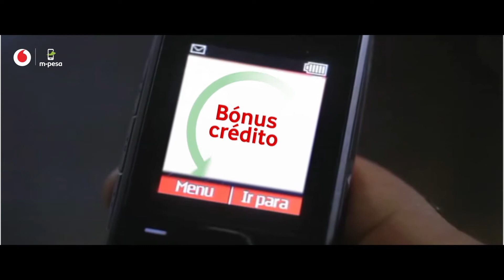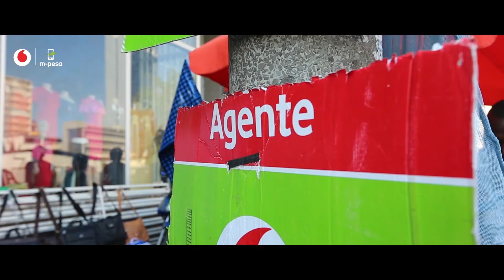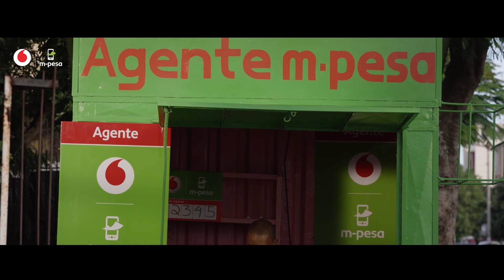M-Pesa, 7 anos a facilitar a vida dos moçambicanos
O M-Pesa é o maior serviço financeiro móvel em Moçambique, com cerca de 4,4 milhões de Clientes activos, que permite realizar operações de transferência, levantamento de dinheiro e pagamento de serviços através de um celular, presente em Moçambique, desde 2013.

Mais do que disponibilizar serviços financeiros, o M-Pesa em parceria com a International Finance Corporation – IFC, realizou acções de Responsabilidade Social, onde contribuiu para a melhoria da vida dos moçambicanos. Com esta parceria foram capacitados mais de 300 líderes de opinião que junto das comunidades realizaram mais de 100 Fóruns-mulher focados na inclusão de género e educação financeira por todo país, onde foram engajados aproximadamente 1 milhão de moçambicanos com o objectivo de cultivar boas práticas e introduzir conceitos como investimento e poupança.

Adicionalmente, neste projecto, foram realizadas feiras de saúde pública e cidadania, onde foram levadas a cabo actividades de emissão de Bilhetes de Identidade sessões de testagem de HVI e tensão arterial; imunização de tétano; palestras de prevenção do HIV e planeamento familiar.

Para além do compromisso com os seus clientes e a intervenção nas causas sociais, em parceria com a TechnoServe através do projecto Business Woman Connect, o M-Pesa tem vindo a implementar programas de capacitação de mulheres, parte destas agentes M-Pesa, por forma a prover-lhes de conhecimento por meio de formações para o desempenho das suas atividades.
Estas formações incluem temas sobre educação e gestão financeira, habilidade e investimento no negócio, gestão de stock, agenciamento financeiro e habilidades de vida como sensibilização ao género, comunicação, negociação, autoconhecimento, entre outras.

M-Pesa, mais prático e seguro em tempo da Covid-19
Com o aparecimento do novo coronavírus e em cumprimento das medidas de prevenção e mitigação desta pandemia, o M-Pesa tornou-se mais preponderante e como uma alternativa segura para os milhões de moçambicanos continuarem a realizar operações financeiras, respeitando as medidas de distanciamento social.
Neste contexto e para garantir a segurança dos seus mais de 30 mil agentes – pedra basilar do negócio, bem como dos seus clientes e da população em geral, o M-Pesa distribuiu cerca de 30 mil estacões de lavagem de mãos, num investimento de cerca de 17 milhões de meticais.
Segundo Gulamo Nabi, Director-Geral da Vodafone M-Pesa, SA. a medida surge da preocupação com a saúde dos Agentes, clientes, assim como de todos utentes dos mercados em que o Agente M-Pesa opera. Em entrevista, Gulamo menciona: “Para nós, disponibilizar 30 mil estações de lavagem de mãos à escala nacional é um contributo tremendo para a implementação da directiva de higiene das mãos, que ajuda na prevenção da propagação da Covid-19”.

Por seu turno, Nuno Quelhas, PCA da Vodacom, mencionou que a medida enquadra-se nos esforços de investimento social da Vodacom, através da sua subsidiária Vodafone M-Pesa Sa. que no acto da entrega de alguns kits no mercado de Xiquelene, arredores da cidade de Maputo, pronunciou-se nos seguintes termos “Esta é uma maneira de sensibilizarmos a sociedade em geral, em particular os agentes e compradores dos nossos serviços, no sentido de perceber o benefício de melhorarmos todo o contexto de saúde pública e de higiene. Ao fazermos isso, acreditamos que reduzimos substancialmente o risco de passagem deste vírus que circula pelo mundo fora e aqui no nosso país”.